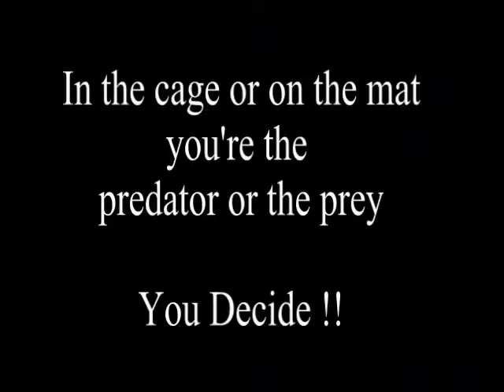Steven Zea - Predator MMA - 2012 US Grappling Charlotte - Sat May 12, 2012 - Match 1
Steven Zea - Predator MMA - 2012 US Grappling Charlotte - Sat May 12, 2012  - Charlotte, NC - Match 1